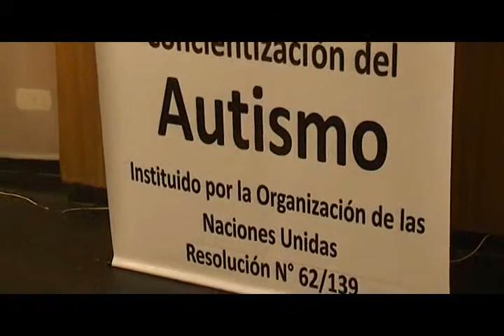Piden revertir el veto de Bonfatti a la "ley sobre autismo"